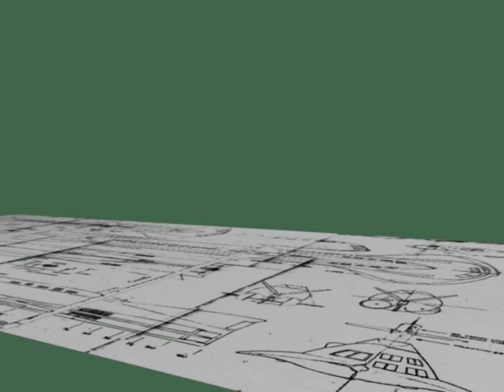Voyage to the Bottom of the Sea - Season 2, 3 & 4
Short Animation Based On Irwin Allen's Voyage to the Bottom of the Sea Series.

LEMFO E-Smart Team Store - The Best Gadgets & Electronics (Los mejores Gadgets y Electrónicos):
| |  LRRJSFX News | |

B9 Robot 3D Model as seen on this channel NOW FOR SALE HERE:

B9 Robot from Lost in Space 3D Model available in MAX, FBX & OBJ formats.

Other 3D Models from classic Sci-Fi coming soon available.

| | NOTICIAS LRRJSFX | |

El Modelo 3D del Robot B9, tal como se ve en este canal, DISPONIBLE PARA LA VENTA AQUÍ:

El Robot B9 de Perdidos en el Espacio está disponible en los formatos MAX, FBX y OBJ

Otros modelos 3D de Ciencia Ficción Clásica pronto estarán disponibles.